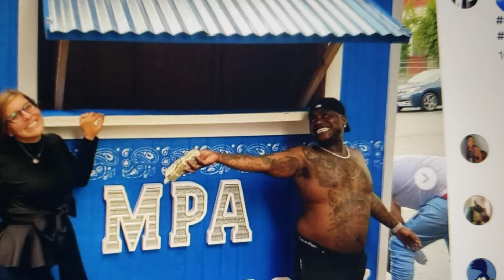LIL DURK & ,BRICK BABY ARE TWO OF A KIND THE KINGS OF CROSS OUT ARTIST PEEWEE ,THE LAWYER &QUONDO